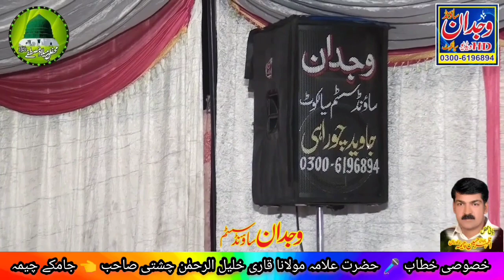Shaan-E-Auliya Allah // Allama Qari khalil ur rehman Chishti //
Title = Shaan-E-Auliya Allah
Voice =Allama Qari khalil ur rehman Chishti